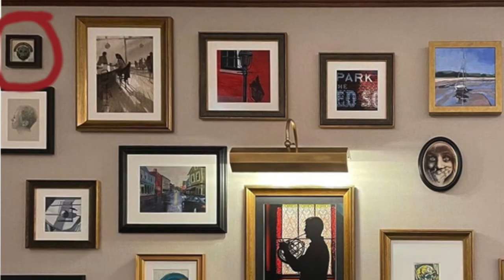Campanello Again Painting Commission by Debra Keirce for Langham Boston Hotel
I was commissioned to paint this 5" square painting for "The Fed" bar at the Langham Hotel in Boston on Franklin Street.